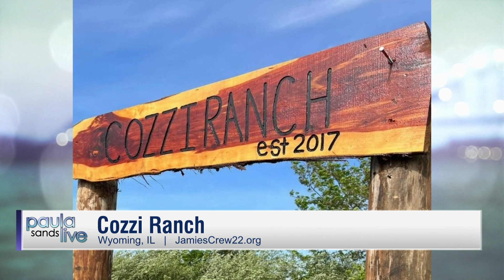Paula Sands Live | Cozzi Ranch